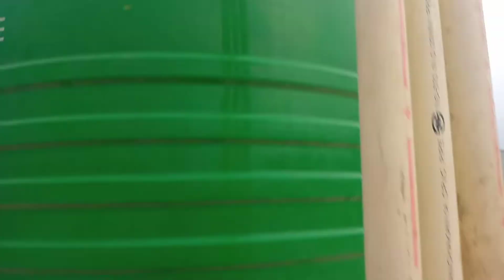Single 100 ltr tank fittings with full definitions || Teach Nepal